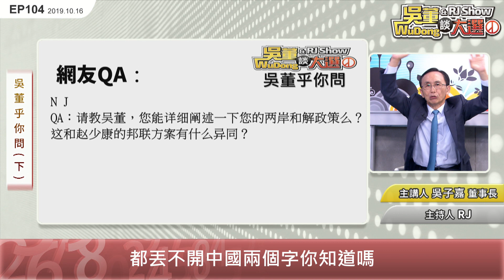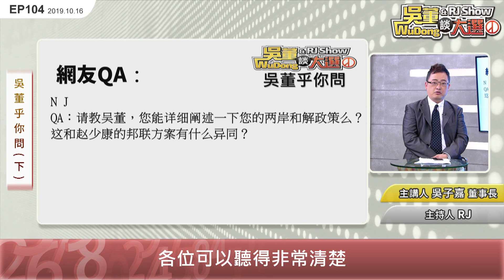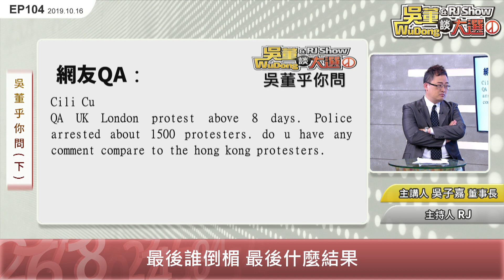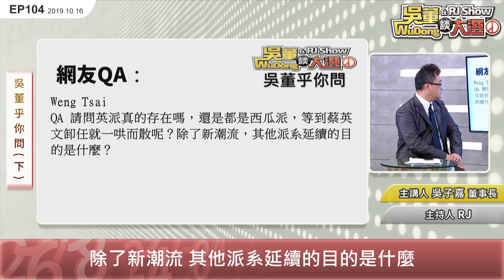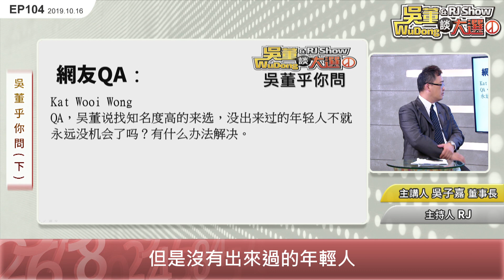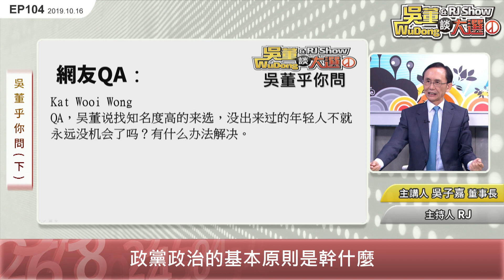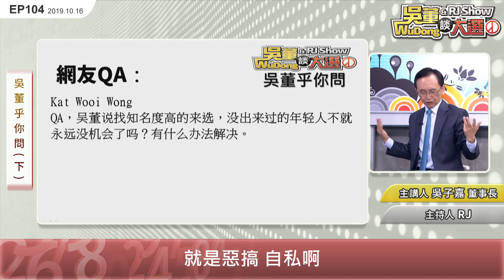吳董乎你問（下）20191016吳董談大選 EP104 SEC4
Q1. 兩岸和解政策？
Q2. 港英抗爭者比較？
Q3. 英派存在嗎？
Q4. 年輕人選立委？